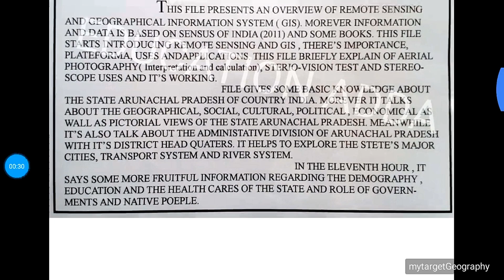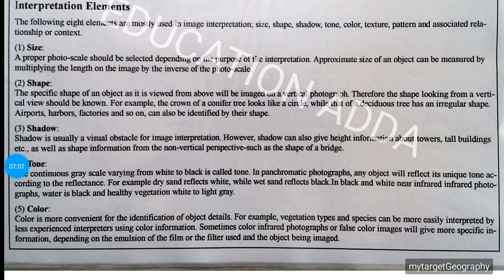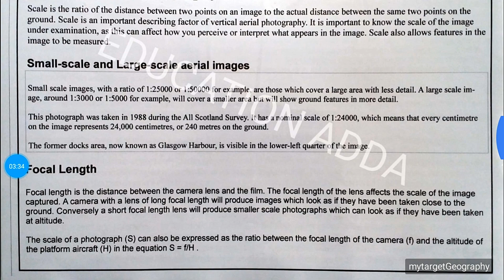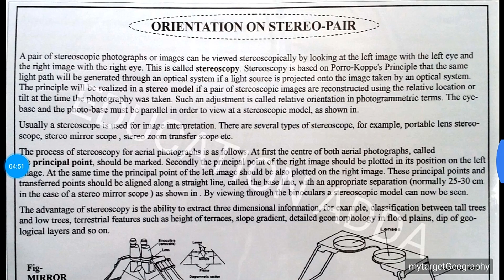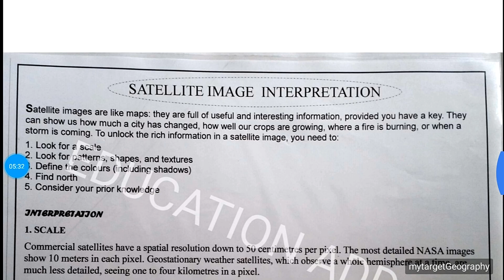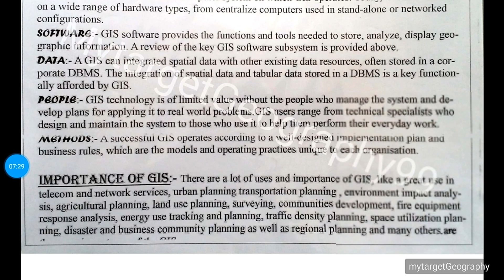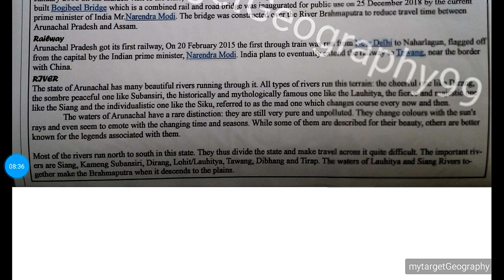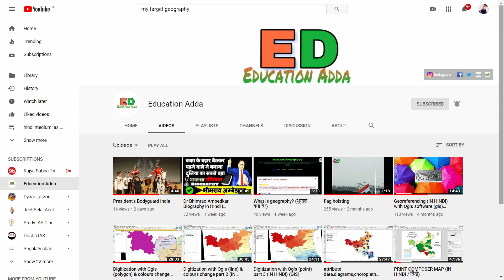How to make Remote sensing and GIS file (assignment) during UG with《BA. (HONS) GEOGRAPHY DU》 IN ENG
GIS DIGITAL MAPS
जिस भी व्यक्ति को GIS SOFTWARE का Use कर के MAP बनाने आता है। वह इस (GIS_DIGITAL_MAPS) TELEGRAM GROUP से जुडे, और अपनी सेवा दे कर पैसा कमाये।

जिस भी व्यक्ति को MAP बनवाना है। वह GROUP मे TYPE कर के बताए कि उसे कैसा MAP बनवाना है।

GROUP का कोई भी सदस्य जो MAP बनाने को इच्छुक है वह अपनी सेवा दे अपना Charge ले सकता है।

दोस्तो यदि आप Delhi University में पढ़ते है, और आप के पास GEOGRAPHY (HONS) है। तो आप GIS KI file के लिए MAP बनवाने के लिए मुझे Contect कर सकते है।

( VIDEOS )